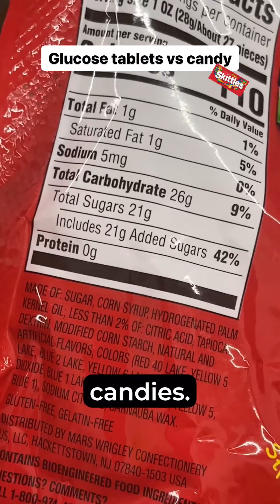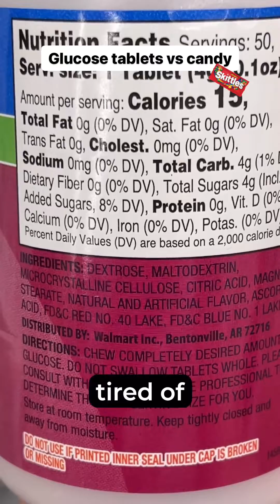What are the differences between glucose tablets and candy when it comes to treating a low blood sug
What are the differences between glucose tablets and candy when it comes to treating a low blood sugar moment? // Year 2 Day 21🩸💉